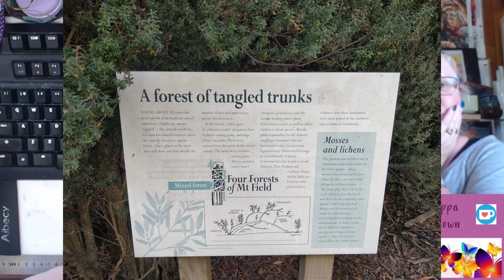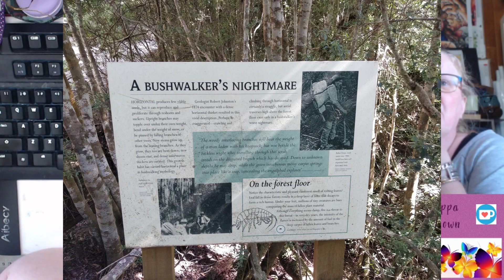WiPnChat #62 Knit with me! and visit Lake Dobson